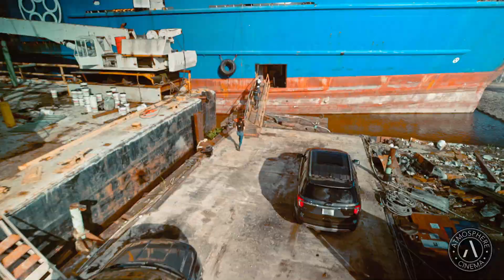Drone Demo Reel // Atmosphere Cinema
Atmosphere Cinema - A New Orleans Drone and Camera movement specialist and VR Company - cinematography company that utilizes state-of-the-art drones, cable cams, jib, cranes, Movi and Tero to capture stunning visuals for the TV, Film and action sports industries.